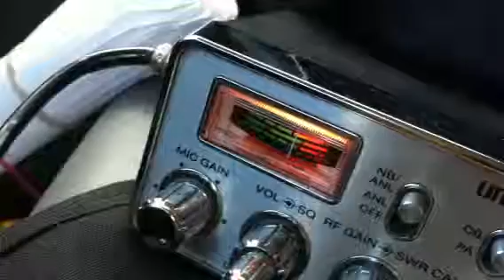Local Boy and Beach Boy..good contact